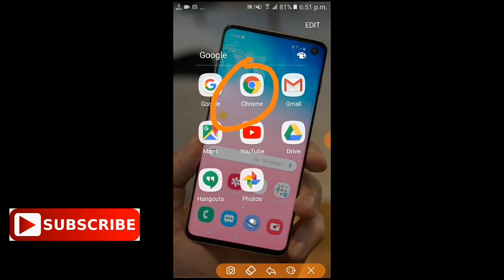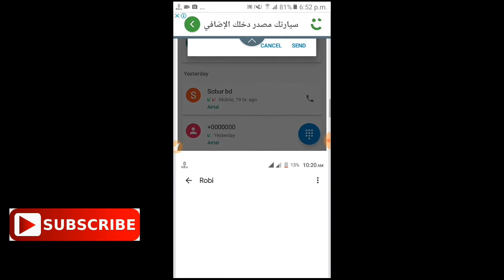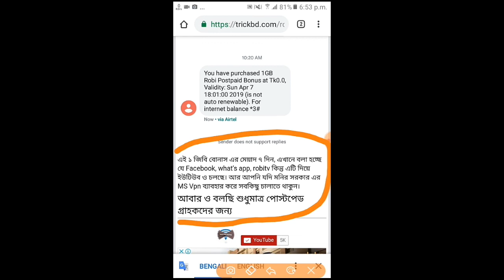Robi 1Gb Free|Robi New Offer🔥Robi Free Net .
.tag.

রবি তে নিয়ে নিন ১ জিবি একদম ফ্রী, নিশ্চিত ভাবে নিতে পারেন।